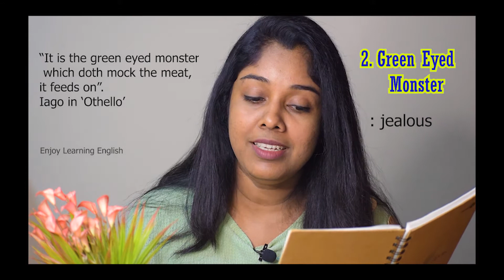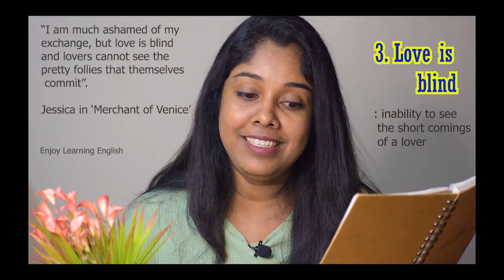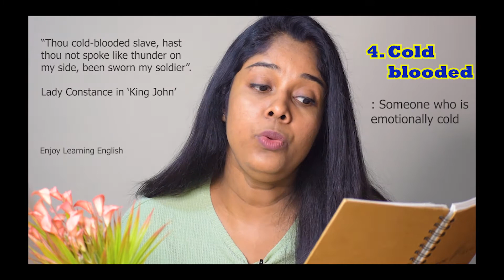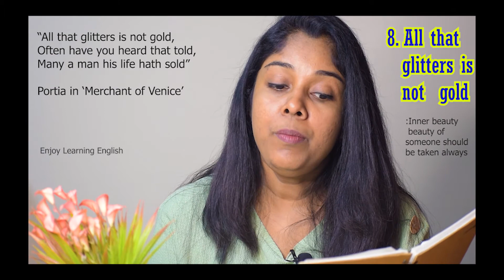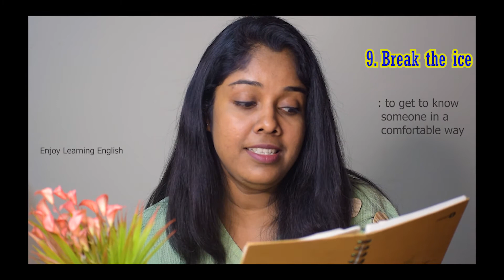Shakespeare's Popular Phrases |Phrases Invented by Shakespeare| Famous English Phrases|Vandana Manoj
Hello everyone, Good Day! Today I have come up with some popular phrases invented by Shakespeare. Hope it will be useful to you.